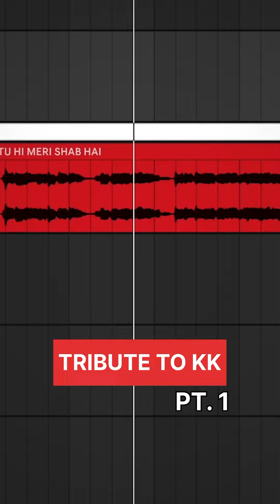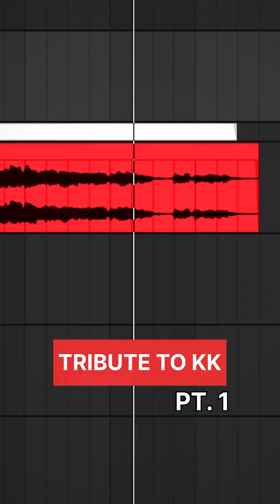new hindi peace full song lofi slow and reverb songs